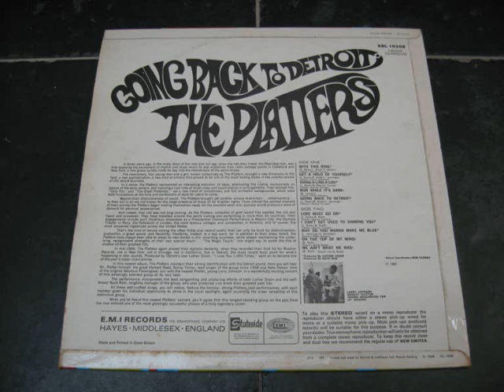the platters on the top of my mind